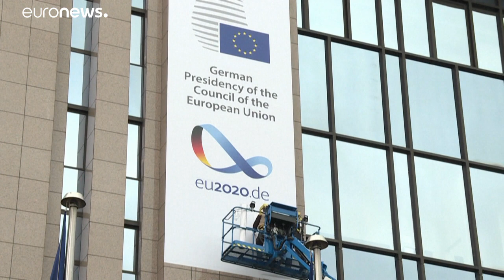Γερμανική προεδρία: να μη θυσιαστεί η Σένγκεν λόγω κορονοϊού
Με τις εθνικές κυβερνήσεις να ενεργούν και πάλι υπέρ του εθνικού τους συμφέροντος και μόνο, οι Βρυξέλλες ανησυχούν.